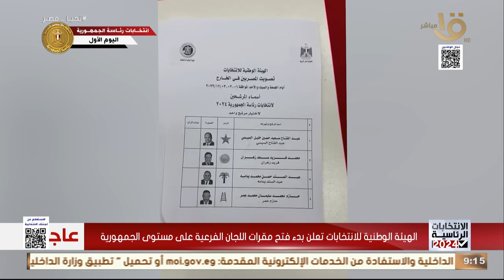مرحلة مهمة وفارقة تشهدها مصر في الانتخابات الرئاسية 2024